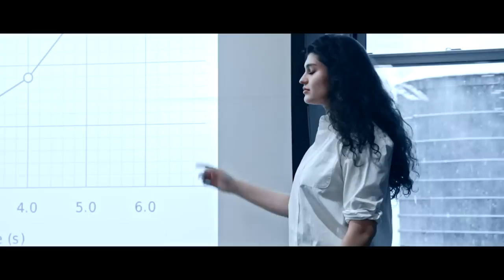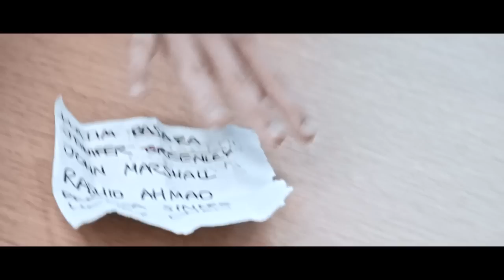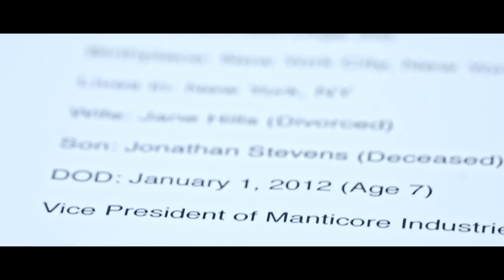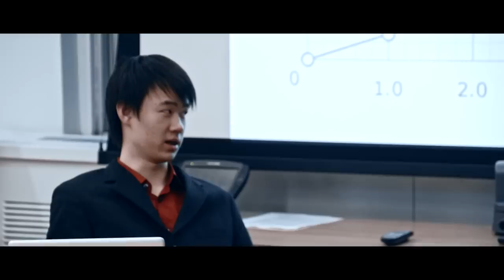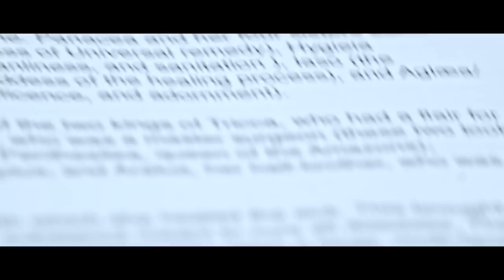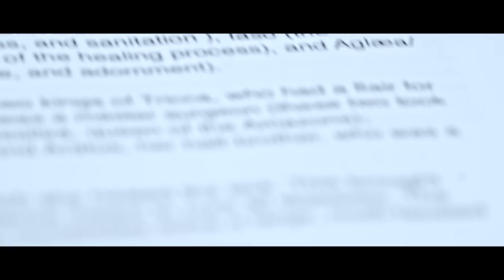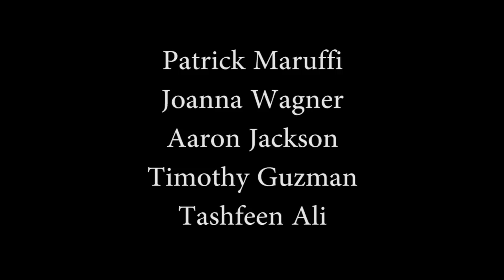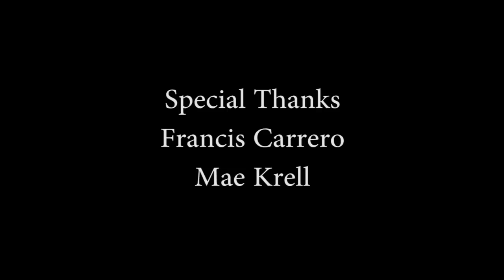New Year's Revolution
An assassin is tasked with killing a list of people, but soon realizes that he's in for more than he signed up for.

NYU TISCH ACCEPTED FILM
SYRACUSE UNIVERSITY VPA ACCEPTED FILM

A Film by Lucas Chasin